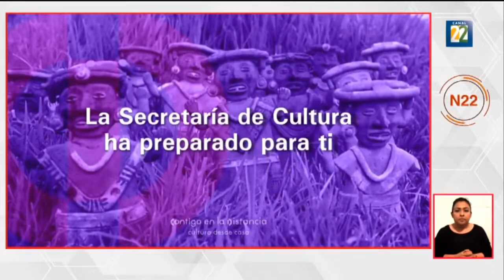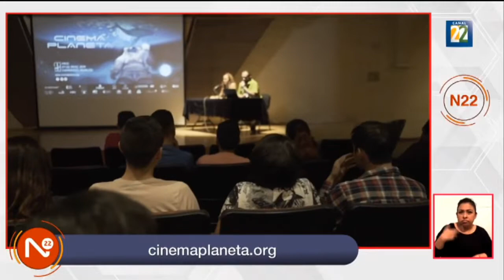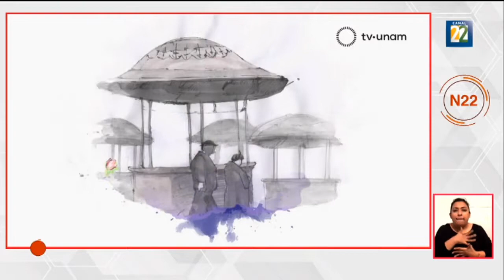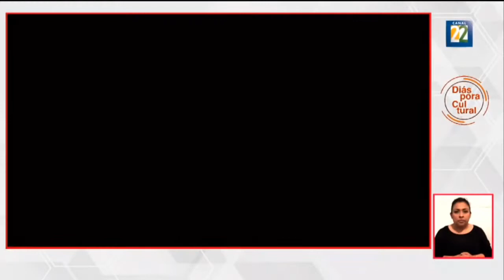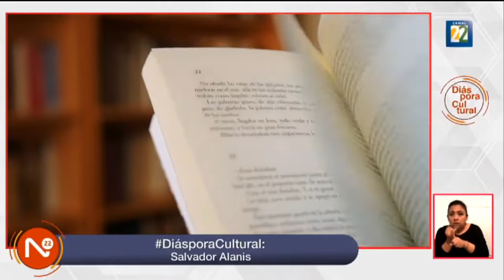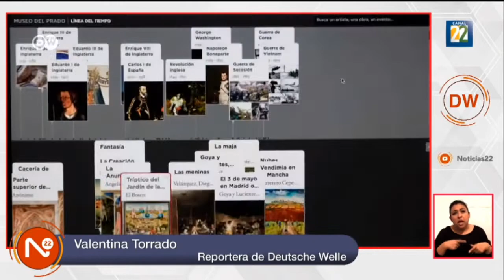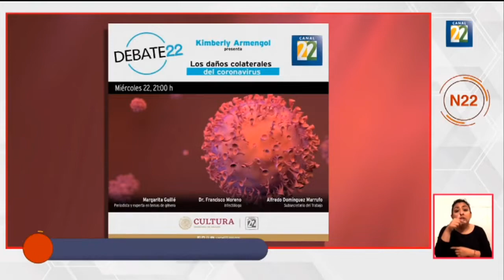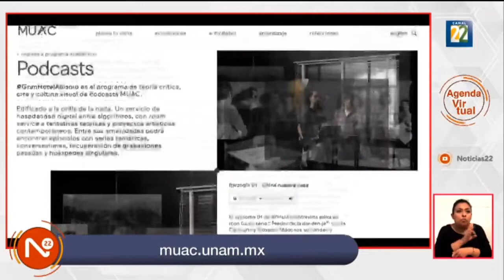Noticias 22 / 22 de abril de 2020